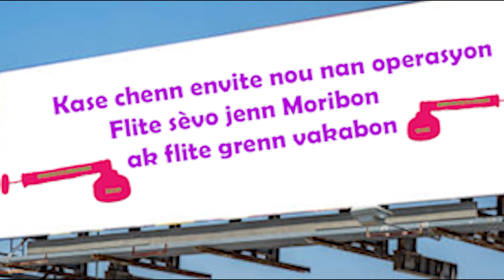Leta ayisyen boule kò 3 mèsenè kolonbyen. Dosye a pran yon lòt dimansyon